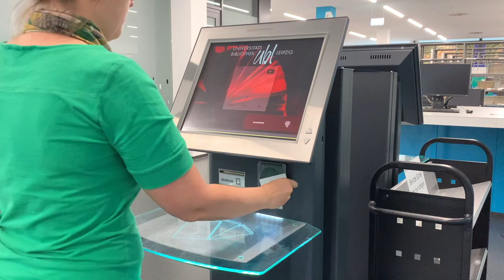How to: Ausleihe und Rückgabe in der Bibliothek Medizin/Naturwissenschaften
In diesem Video sehen Sie, wie Bücher und andere Medien im Standort Bibliothek Medizin/Naturwissenschaften ausgeliehen und zurückgegeben werden können. Sie benötigen dafür nur Ihren Studierendenausweis oder die blau-weiße Nutzer*innenkarte der Universitätsbibliothek Leipzig.